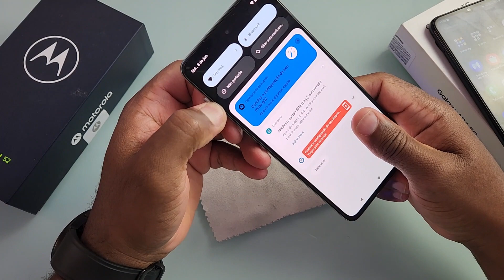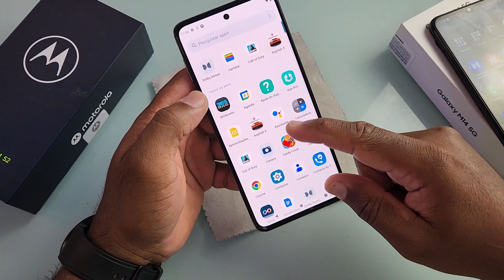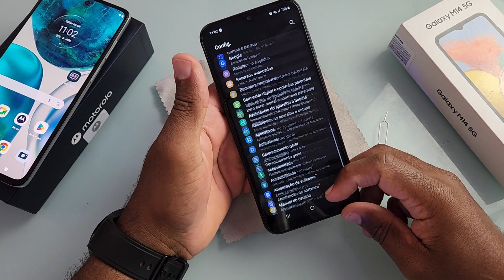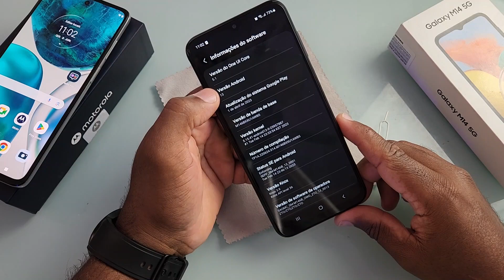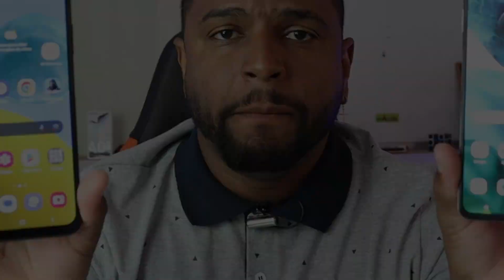MOTO G52 VS GALAXY M14 5G QUAL É O MELHOR?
Vídeo comparativo para descobrir qual celular vale mais a pena motorola moto g52 ou galaxy m14 5g

Torne se membro em apoio ao canal  👥